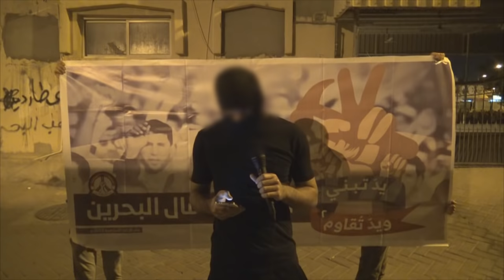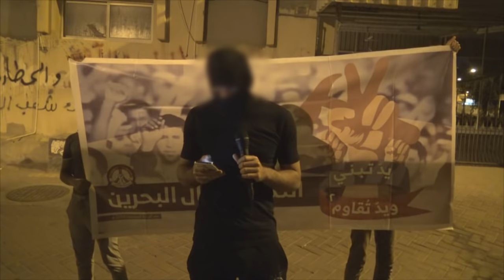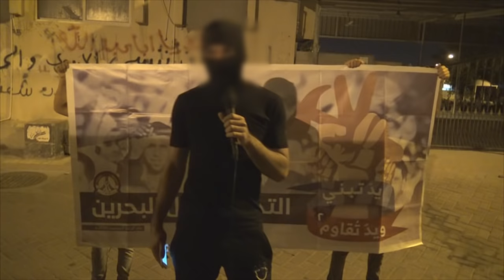إئتلاف شباب ثورة 14 فبراير يعلن عن الإستحقاق الميداني القادم "إرادتنا تقرير مصيرنا" - سترة 1/5/2016